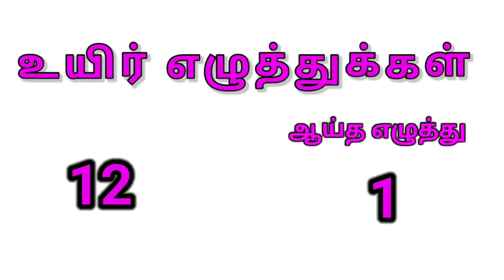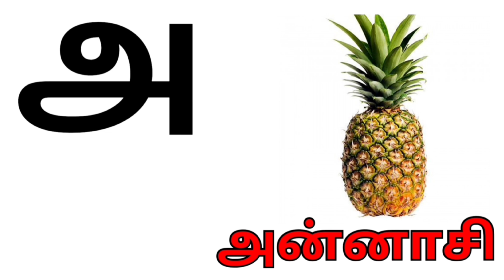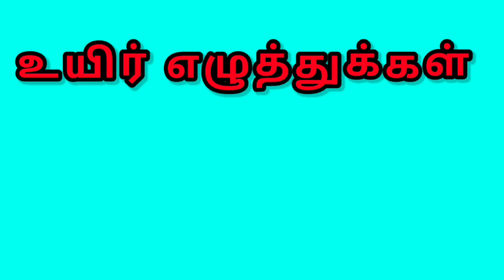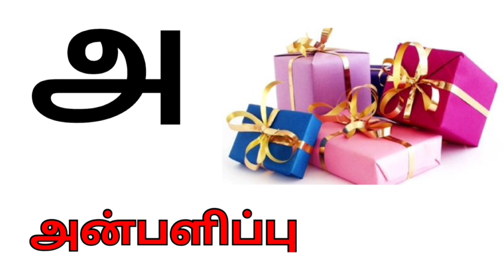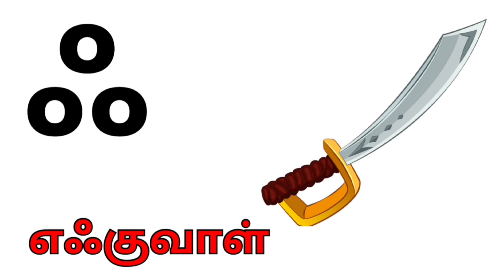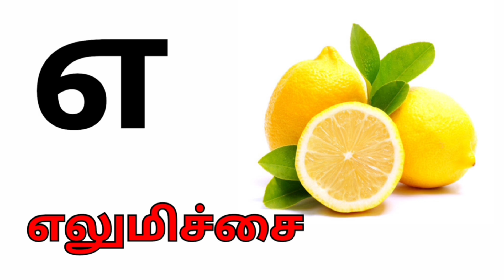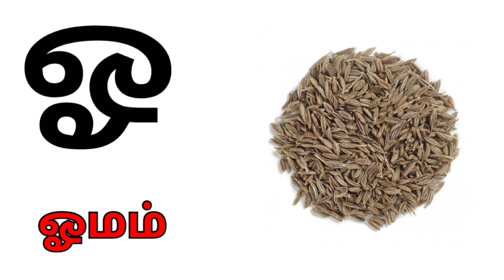உயிர் எழுத்துக்கள் / அரிச்சுவடி / அ ஆ இ ஈ / Learn Uyirezhuthukal / Tamil Alphabets /தமிழ் / Tamil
உயிர் எழுத்துக்கள்/ அரிச்சுவடி /அஆஇஈ/
உயிர் எழுத்துக்கள்